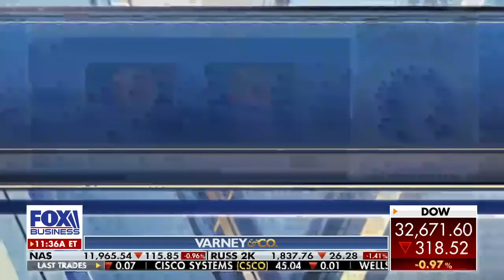Sandra Smith on grilling Biden's adviser on inflation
Fox News' Sandra Smith on her interview with Biden admin senior adviser Gene Sperling and Biden's presidency as his approval rating drops below 50 percent in 49 states.